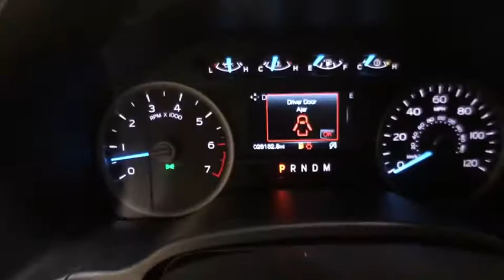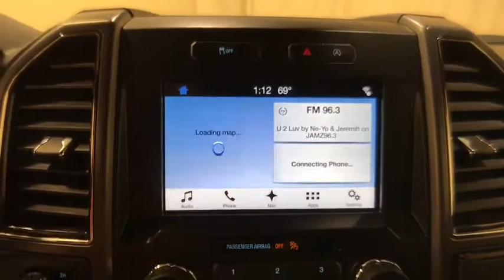2018 Ford F-150 Schenectady, Albany, Clifton Park, Saratoga, Amsterdam, NY 80478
Oxford White Used 2018 Ford F-150 available in Schenectady, New York at Metro Ford. Servicing the Albany, Clifton Park, Saratoga, Amsterdam, NY area.

Metro Ford
3601 State St

4WD.br2018 Ford F-150 XLT SPORTbrbrCARFAX One-Owner. Clean CARFAX.
GVWR: 6,500 lbs Payload Package,6 Speakers,AM/FM radio,CD player,Radio data system,Radio: AM/FM Stereo/Single-CD Player,Air Conditioning,Power steering,Power windows,Remote keyless entry,Steering wheel mounted audio controls,SYNC,Speed-sensing steering,Traction control,4-Wheel Disc Brakes,ABS brakes,Dual front impact airbags,Dual front side impact airbags,Emergency communication system: 911 Assist,Front anti-roll bar,Front wheel independent suspension,Low tire pressure warning,Occupant sensing airbag,Overhead airbag,Brake assist,Electronic Stability Control,Exterior parking camera rear: With Dynamic Hitch Assist,Delay-off headlights,Front fog lights,Fully automatic headlights,Panic alarm,Security system,Speed control,Bumpers: chrome,Power door mirrors,Rear step bumper,Compass,Driver door bin,Driver vanity mirror,Front reading lights,Illuminated entry,Outside temperature display,Passenger vanity mirror,Tachometer,Telescoping steering wheel,Tilt steering wheel,Voltmeter,Split folding rear seat,Front Center Armrest w/Storage,Passenger door bin,Wheels: 17 Silver Painted Aluminum,Variably intermittent wipers,3.73 Axle Ratio